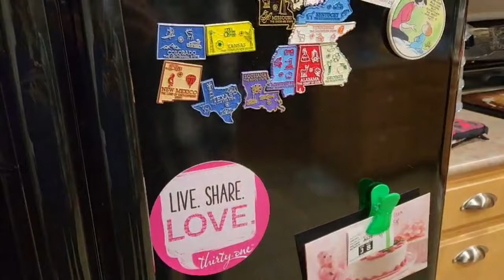It's Not Like It Just Grew Legs and Walked Away!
Big thanks to Joe for helping out with this one 🙏

It took us most of the day to make this, but it was so so much fun. It was just a really fun day as a whole, and I think this video captures that perfectly.

JJJreact ‼️